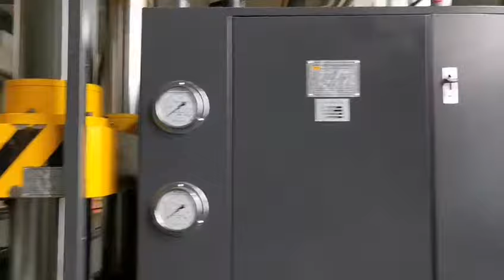Yihui 1000 ton hydraulic press produces terminal radiators for Huawei 5G and ZTE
Dongguan Yihui Hydraulic Machinery Co.,LTD
high precision full automatic Hot forging machine is one of Yihui hot sale machinery,except for press we could also provide with molds,robot arm and production line.